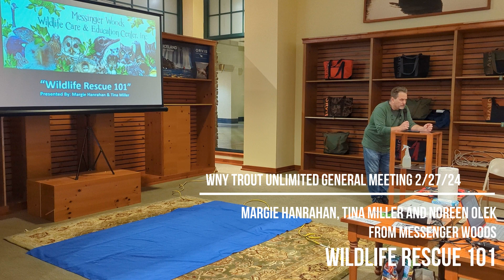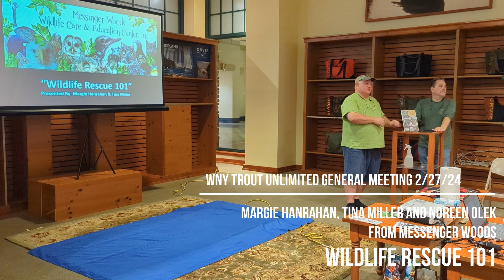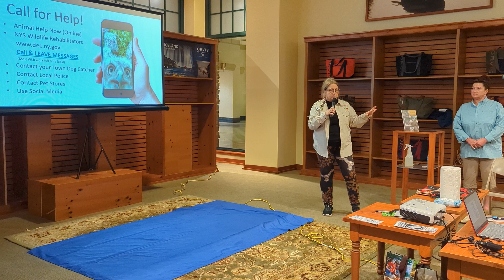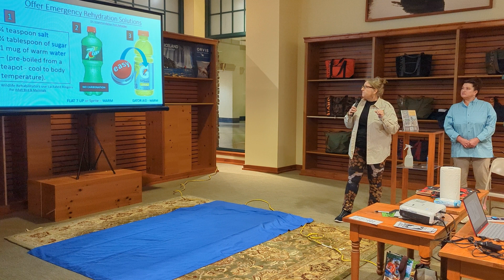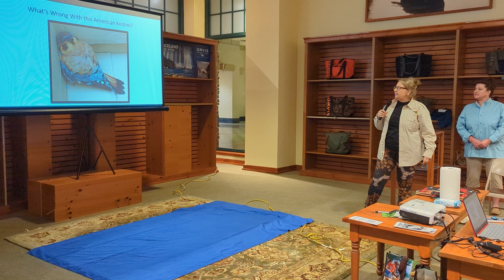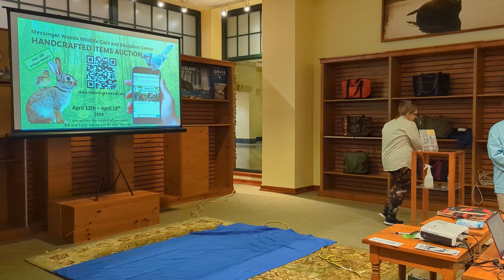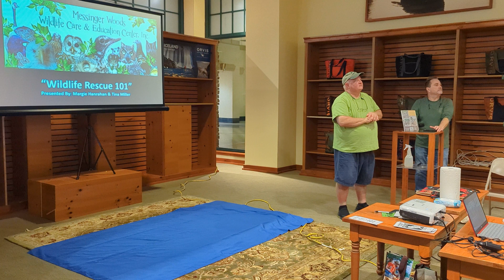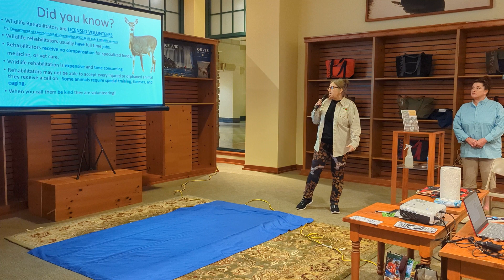February 2024: General Meeting Presentation: Messinger Woods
On 2/27/24 Margie Hanrahan, Tina Miller and Noreen Olek from Messinger Woods Wildlife Care and Education Center did a great presentation on Wildlife Rescue 101 and brought some feathered friends along too. A bit of a departure from our usual content and format but we hope you enjoy!